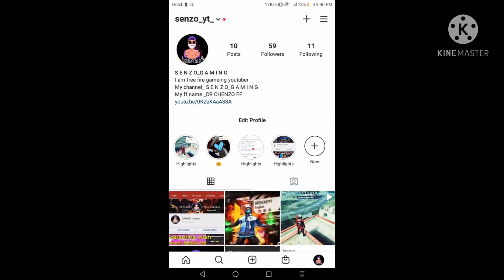K.O.Night බන්ඩල් ගෙට් || ඔන්ලි 2000 - ජෙම්|| ට්‍රික්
හෙල්ප් මී